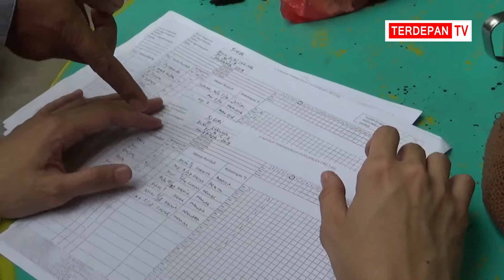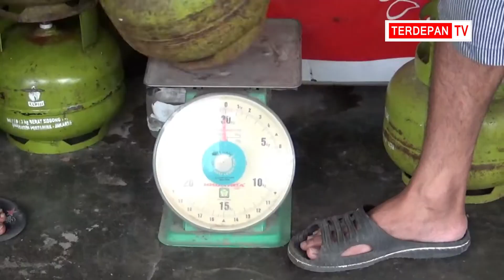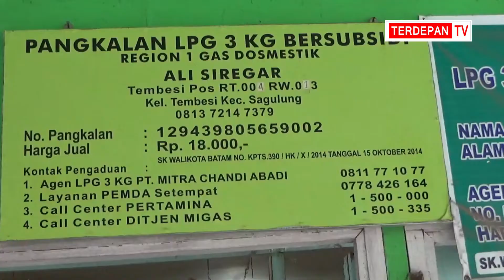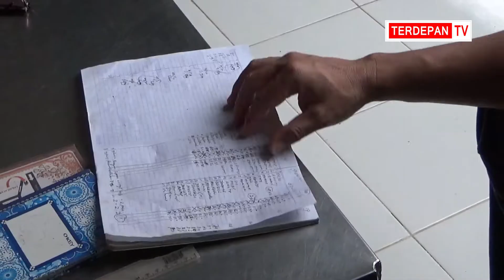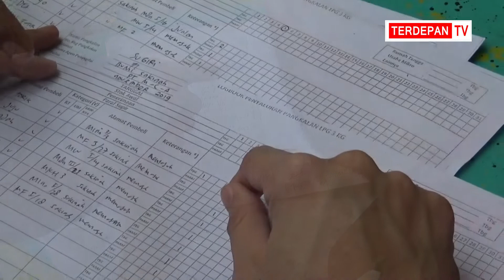Pertamina Sidak Kelangkaan Gas Menyelusuri Perkampungan di Trembesi Sagulung